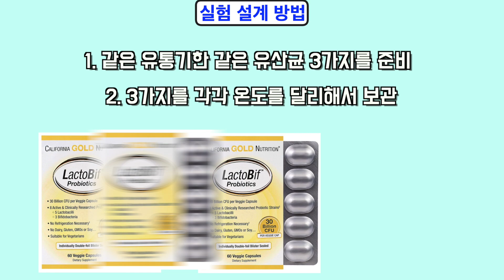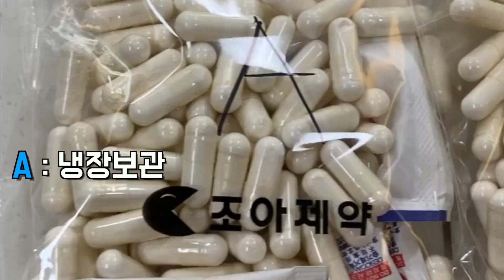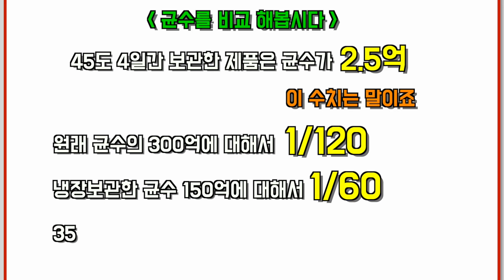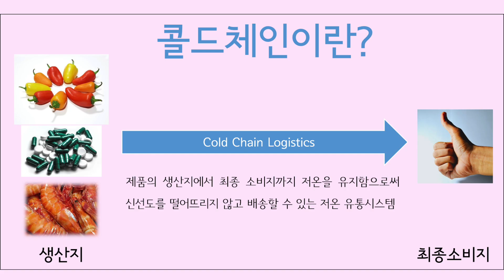과학적을 검증해본 여름철 유산균 냉장보관이 중요한 이유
안녕하세요

오늘 영상은

유산균의 온도별 생존률을 검사해봤습니다 ^^

이 온도에 따른 생존률을 바탕으로

여름철 유산균을 주문할때 과연 잘 살아올 것인가를

추정해봤습니다 ^^

제 나름대로 합리적인 데이터를 추출하기 위해서

다양한 시도를 해보기 위해서 노력하겠습니다 ^^

도움이 되시길 기원 합니다

감사합니다.